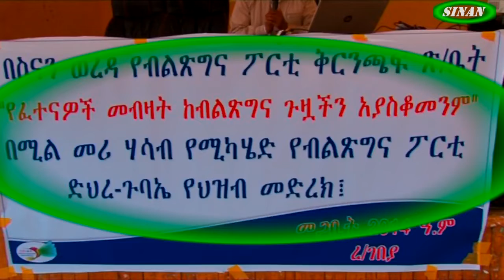በስናን ወረዳ ከረገበያ ከተማ ነዋሪዎች ጋር በልማትና በመልካም አስተዳደር ዙሪያ የተደረገ የህዝብ ውይይትyt